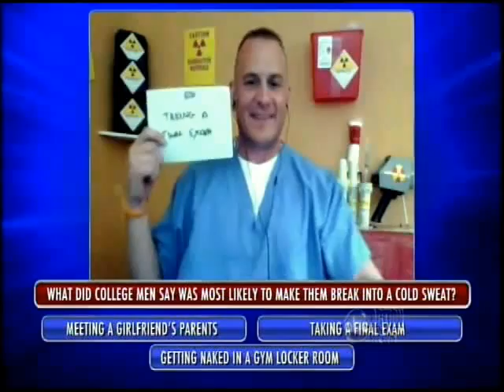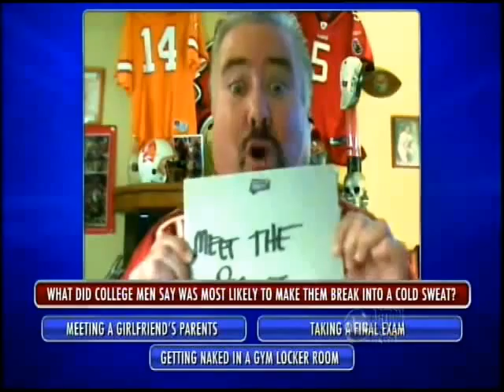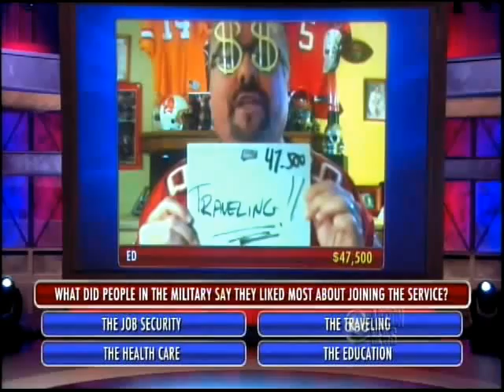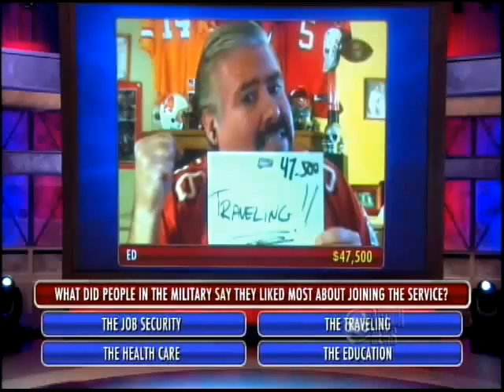Ed Davis on Let's Ask America Show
Full episode #2035 BIG WINNER!